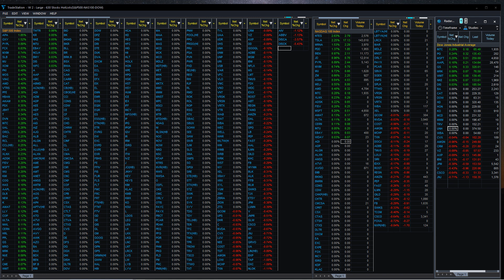630 Stocks - DOW JONES 30 - NASDAQ 100 - S&P500 - Hotlists - April 14, 2021 Pre Market